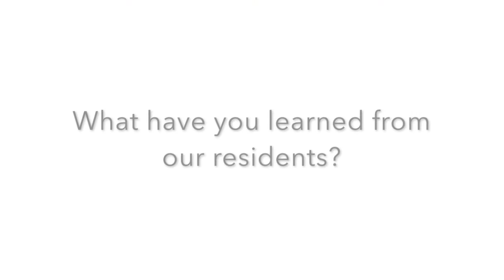Life Story Interview: Georggenna Tate